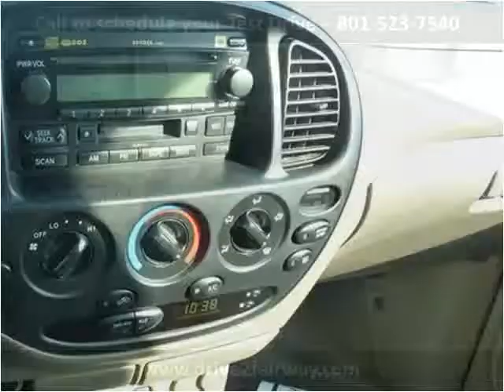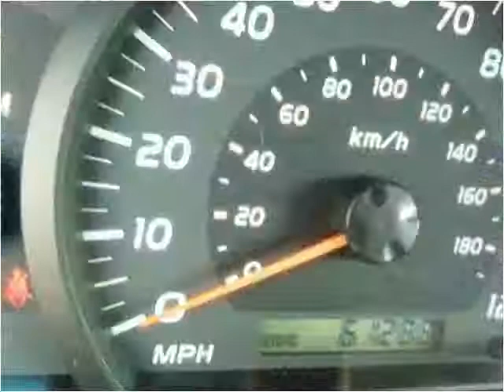2006 Toyota Tundra available from Fairway Auto Sales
This 2006 Toyota Tundra is available from Fairway Auto Sales.